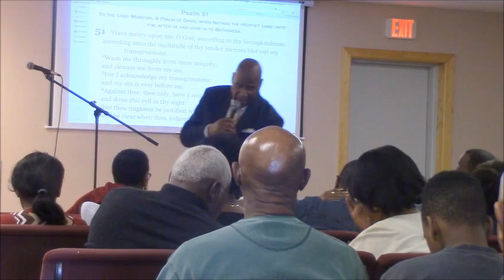I DON'T WANT TO LOSE YOUR LOVE - NOVEMBER 13, 2016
The first message in the new series "The Faithfulness of God".  Psalm 51 and Romans 4:1-6.  When we mature, we realize that our salvation does not depend on our faithfulness, but rather the faithfulness of God.  That is why we are Eternally Secure - because in Him there is no shadow of turning.